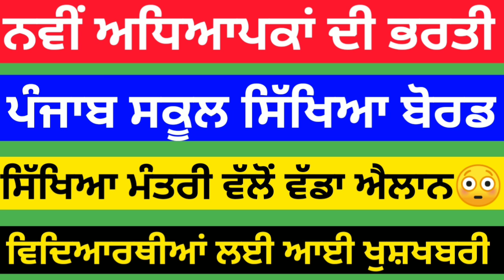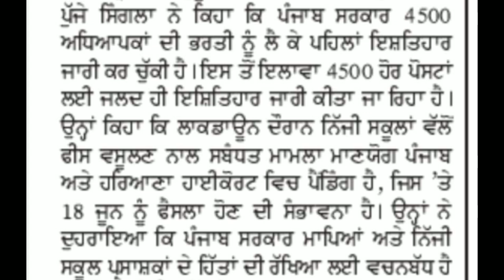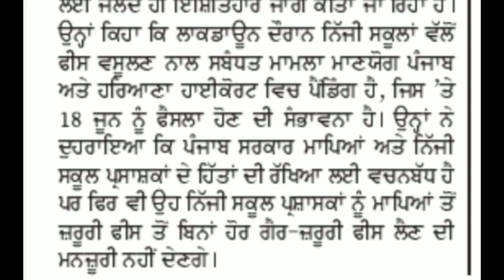Pseb news Punjab Teacher Recruitment 2020 latest updates Teacher vacancy STUDY insider 😄😄